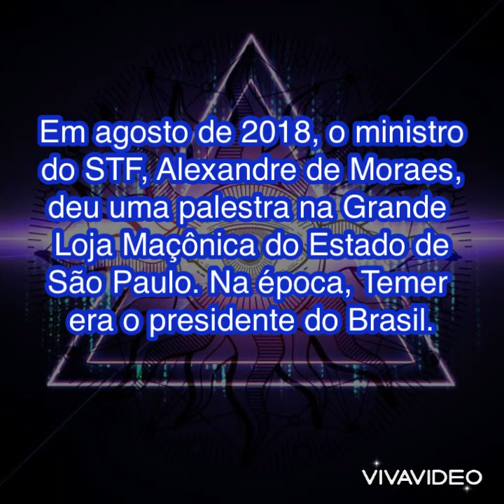A PALESTRA DE MORAES NA LOJA MAÇÔNICA 👁️⃤ 👨🏻‍🦲